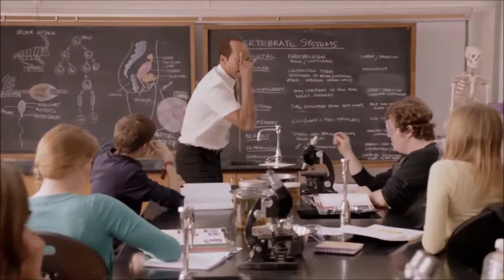Metaphor ReFantazio Review - Is This Atlus' Masterpiece?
In this review of Metaphor: Refantazio, we deep dive into the Story, Gameplay and Sound to find out if this new Atlus title truly stands out!

PowerA FUSION Pro 3

Our pick for the Best budget headset